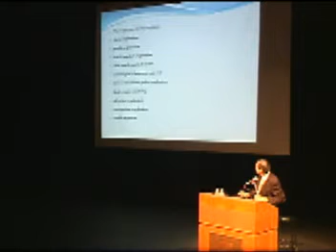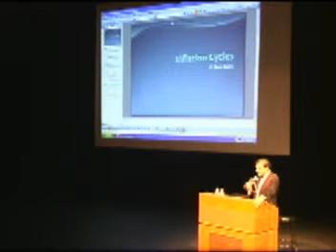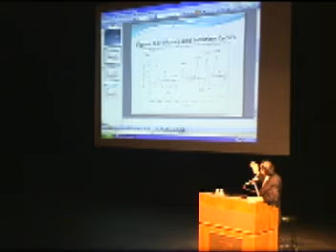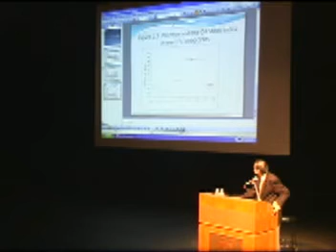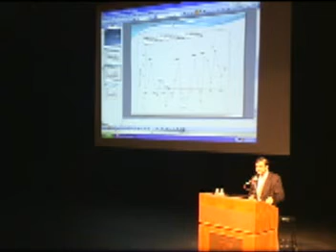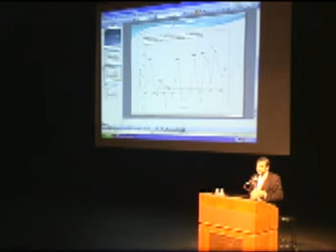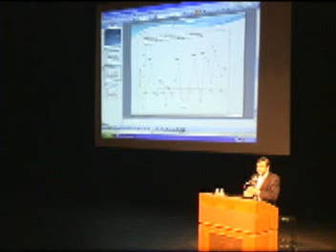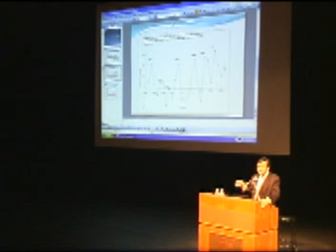testing 5.mpg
Dr. Ravi Batra's lecture at Richland College, Dallas.